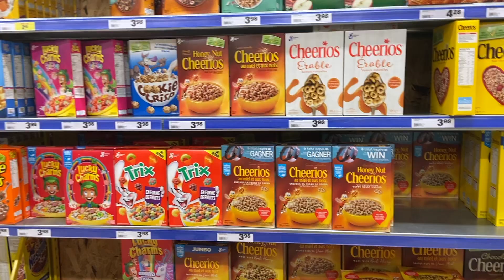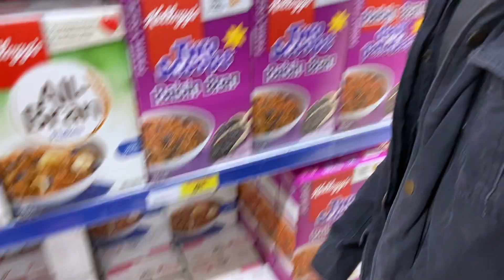24hr CEREAL CHALLENGE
We only ate cereal for 24hrs! Watch us take on the seemingly easy challenge. Enjoy!